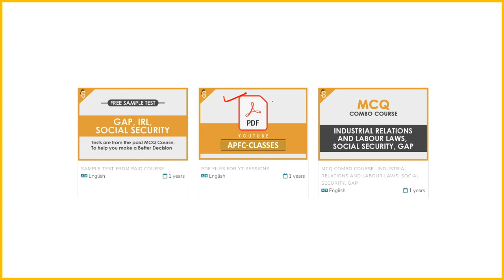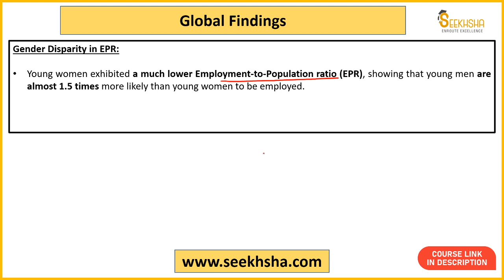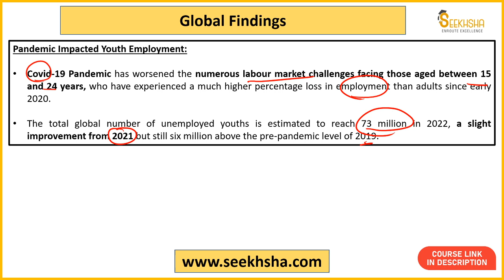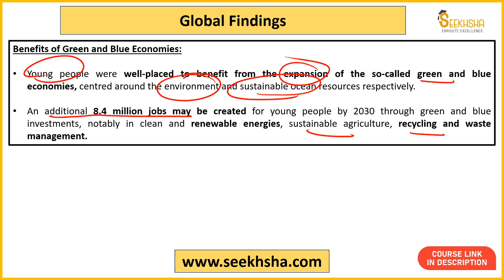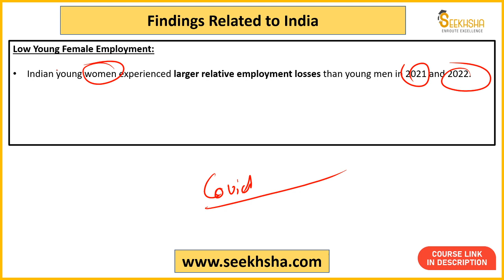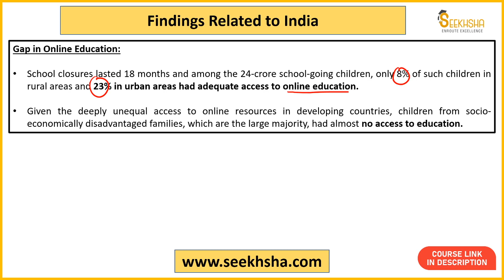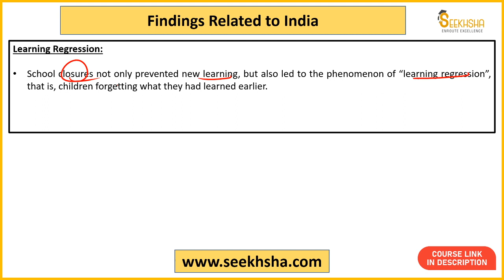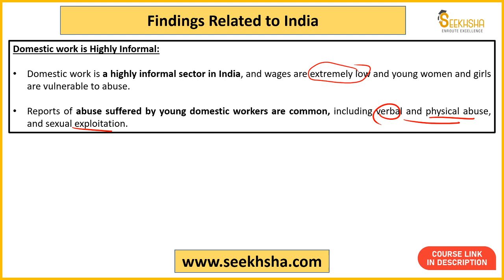Lecture 24 - Global Employment Trends apfc upscapfc upscepfo @SEEKHSHA​